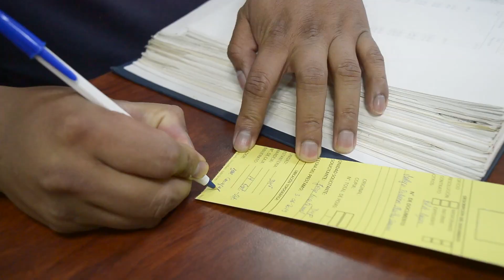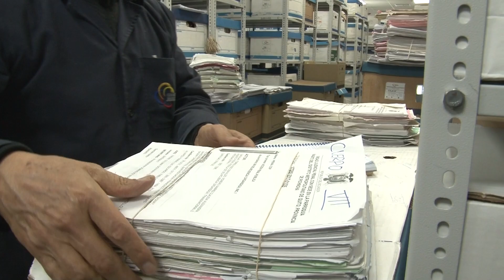Hablemos de Justicia con Ángel García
Hablemos de Justicia con Ángel García, Director Nacional de Innovación, Desarrollo y Mejora Continua,